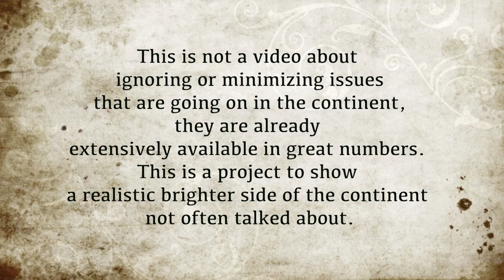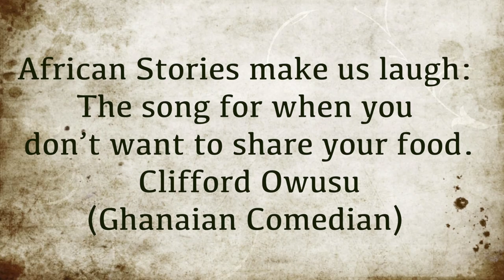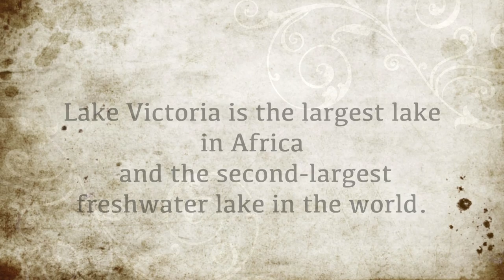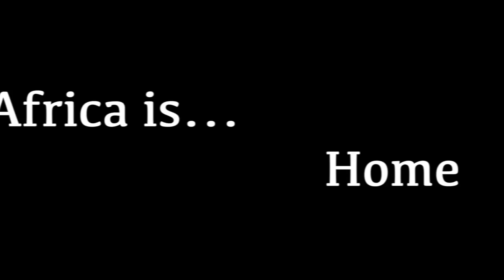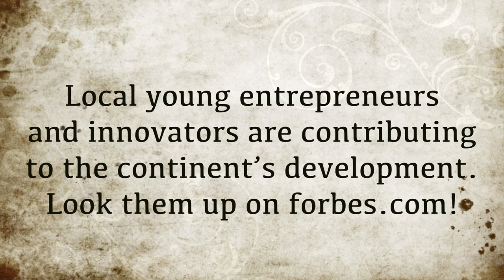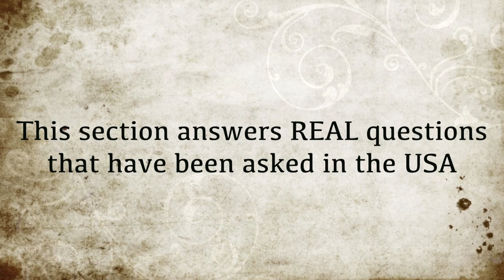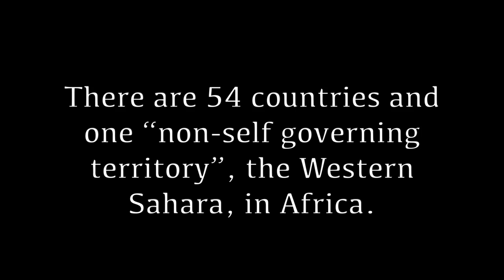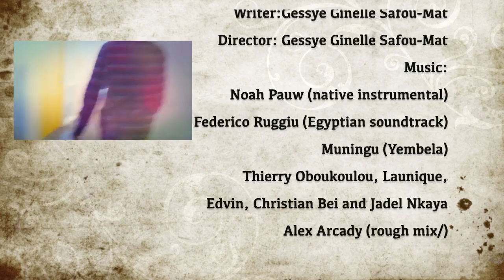The Africa We Know: The Documentary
Student Film. Written and directed by Gessye Ginelle Safou-Mat.

In the midst of all the negativity constructed and advertized about the " Dark" continent of Africa, a few Africans and Africa-lovers from American University decided to share their story through another lens : the positive side of the continent.